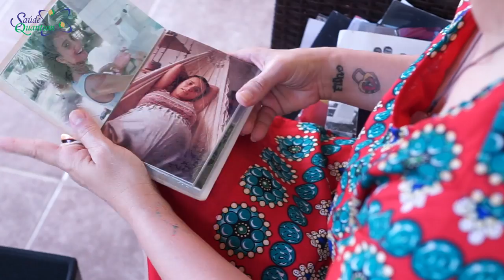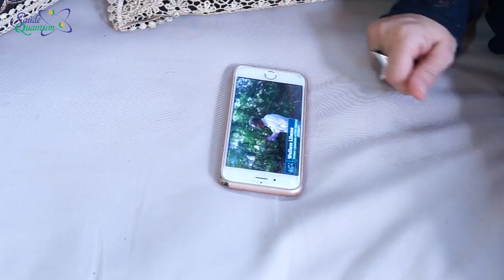CURA NATURAL: Jornalista Superou a Diabetes, Insônia e Colesterol Alto | Wallace Liimaa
✭✭✭✭✭ Nesse vídeo apresentamos o depoimento e a história de superação da Jornalista Andrea Trigueiro. Assista já!